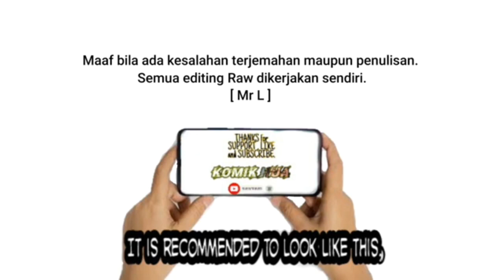Luo zheng 619 Bahasa Indonesia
Luo Zheng

Sinopsis
Luo Zheng di bawah Hirarki keluarga besar menjadi budak karena penurunan klan luo, meskipun dia tuan muda tertua. Tetapi ada jalan lain di dunia ini dan buku kuno yang ditinggalkan ayahnya menyembunyikan sihir keajaiban artefak pemurnian yang dapat memurnikan orang menjadi artefak! Dan apa kekuatan misterius lain yang tersembunyi di balik ini? adik perempuannya dipenjara oleh kekuatan yang sangat kuat dan tidak punya pilihan selain mematuhi, Luo Zheng belajar memanfaatkan kekuatan pemurnian untuk menyelamatkan adik perempuan.

Artist : Ranzai Studio
Genre : Action, Adventure, Fantasy, Harem, Martial art.

PLEASE do not opt for a youtube strike. We only translated this manhua comic, not intending to claim it. However, due to language barrier, they cannot translate and enjoy it. I hope my friends like it, thank you.

TOLONG jangan memilih untuk melaporkan YouTube. Kami hanya menerjemahkan komik manhua ini, tidak bermaksud untuk mengklaimnya. Namun, karena kendala bahasa, mereka tidak dapat menerjemahkan dan menikmatinya. Saya harap teman-teman menyukainya, terima kasih